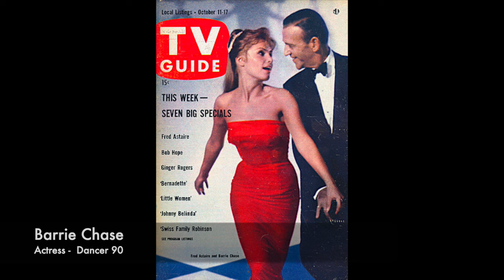They're Still Alive and Kickin' - Part III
A list of celebrities who are old but are still alive and kickin'. With commentary and reaction. Part 3 in a series.